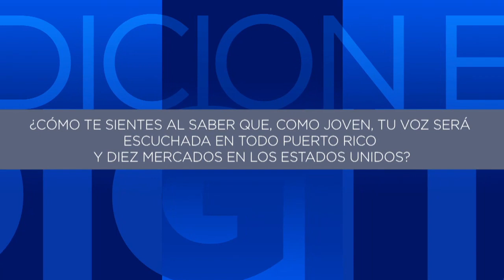Conoce a Luis Joel Aymat. El presentador de Deportes de EdicionDigitalPR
Desde muy temprana edad Luis Joel Aymat siempre tuvo Contacto Deportivo. Fiel fanático del fútbol y ocasional practicante del béisbol, Aymat, -como le conocen sus allegados-, inició su carrera desde su niñez de la mano de su padre.